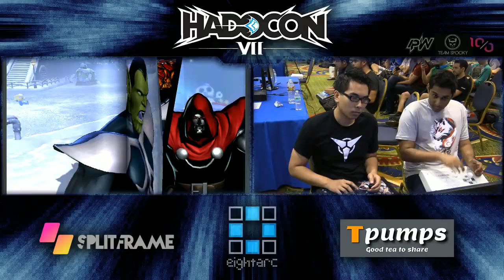Hadocon VII - UMVC3 - Singles: Bracket Pools - Apologyman vs. Solid Abyss